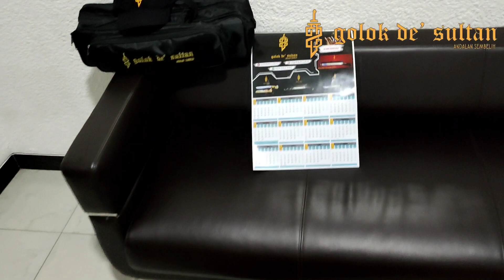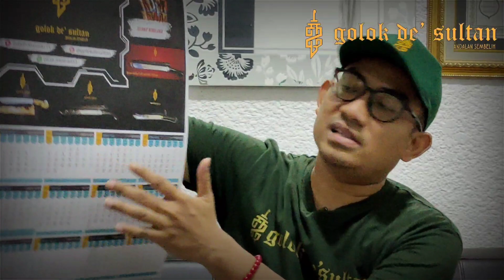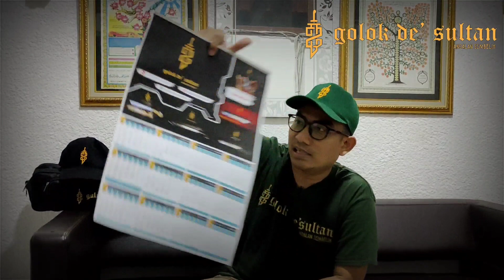Baja modern bohler K110 gagang tanduk sarung motif macan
Kami dari GOLOK DE' SULTAN memberikan diskon gede gedean dan promo untuk setiap pembelian Golok di kami. GOLOK SEMBELIH SUPER TAJAM

Yang ingin memesan silahkan hubungi 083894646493

Buat Temen temen yg lagi cari Golok sembelih silahkan diliat liat koleksi saya ini, barang kali ada yg cocok untuk punya golok sembelih.

yuk yg minat langsung aja di comment ya. makasih

jual golok sembelih sapi dan kambing kota bandung jawa barat